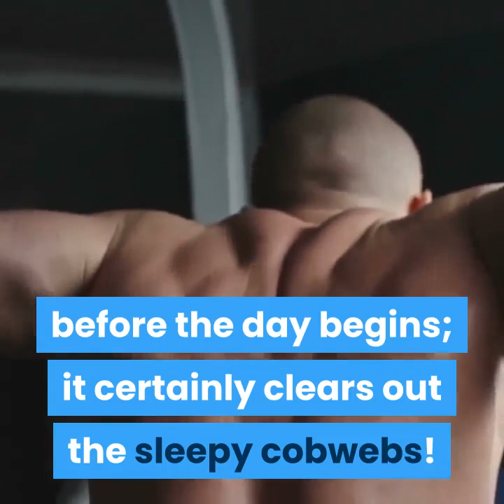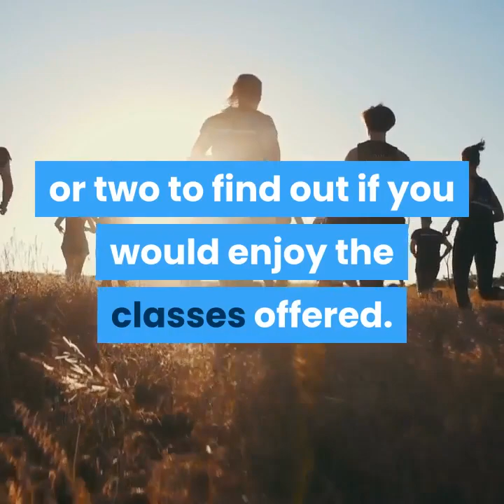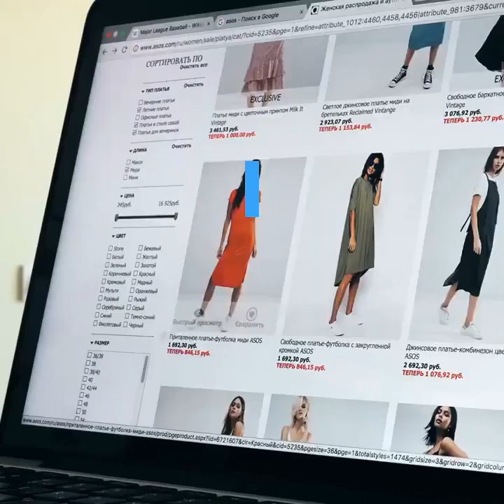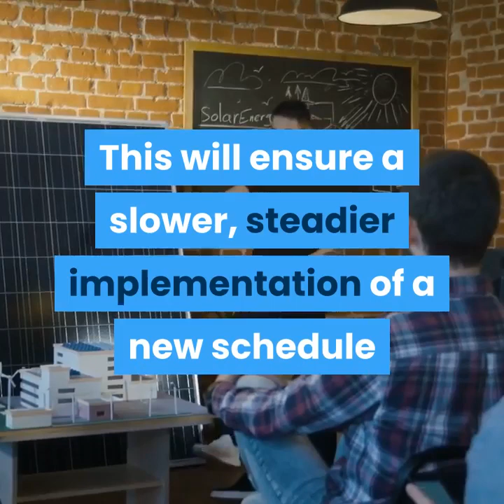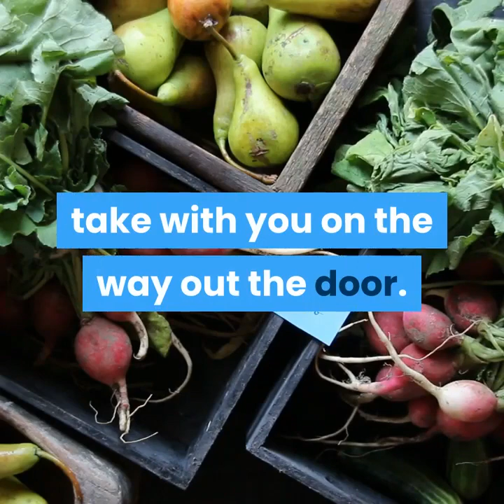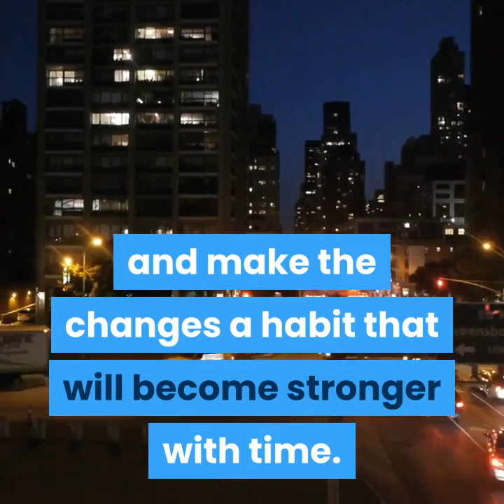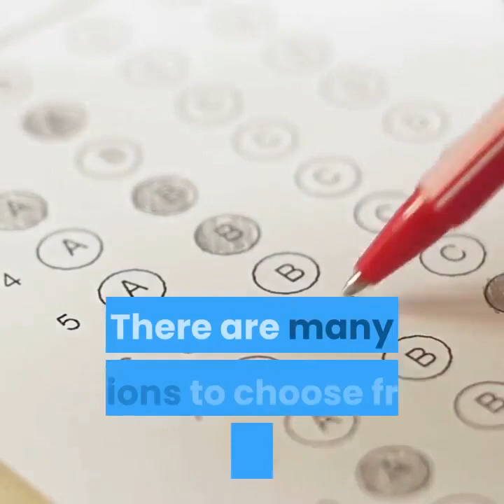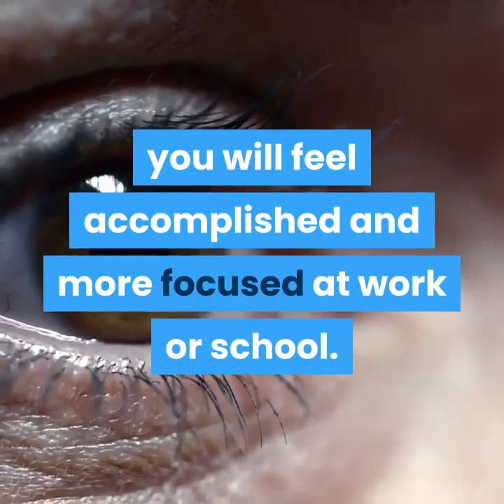How to be active before work - Daily Routine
Daily routine in English – how to be active before work

Hey. This is Moinul Munna today I share about the daily routine and how to be active before work. A Healthy Balance Since keeping a daily routine helps to stay organized and focused, it's also a means for achieving the work-life balance. Thanks to regular habits and self-discipline, you can clearly see when things get out of your hand. That allows you to reorganize your schedule and adjust to possible changes. .It is often difficult to exercise after work if you are tired from the long day and lunchtimes are usually too small of a window to fit in a workout. A great way to fit in some exercise is to do it before work. Exercising in the early morning can give you an energetic boost and lift your mood before the day begins; it certainly clears out the sleepy cobwebs! Some people are able to jump right into doing morning workouts with little to no adjustment period. Others need more time to ease into a new routine. With enough persistence, you can learn to fit workouts into your pre-work routine.
Create a plan
Developing a routine
Implementing your new routine.